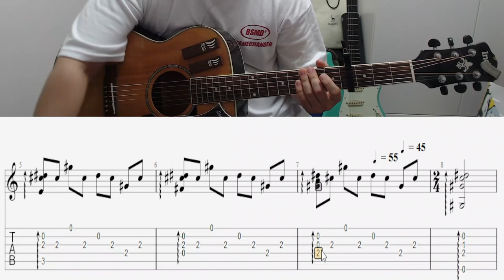플라워댄스기타강좌 [ INTRO PART ]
강의 볼륨이 혹시 크거나? 작다면? 피드백 부탁 드리겠습니다^^..